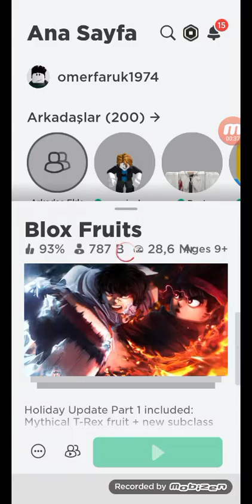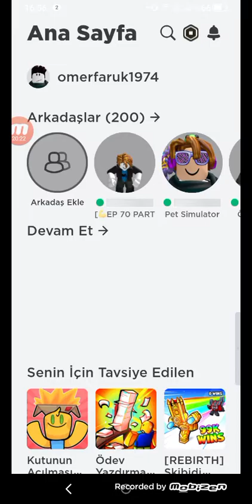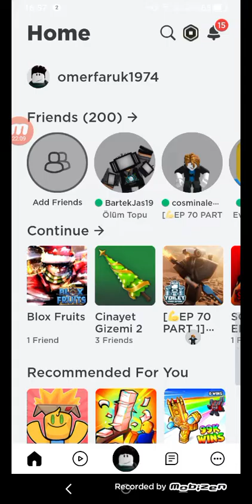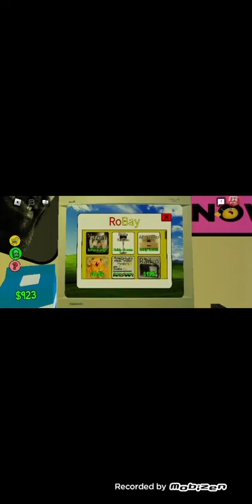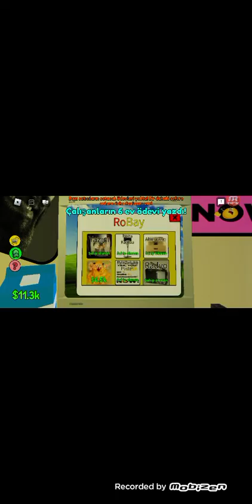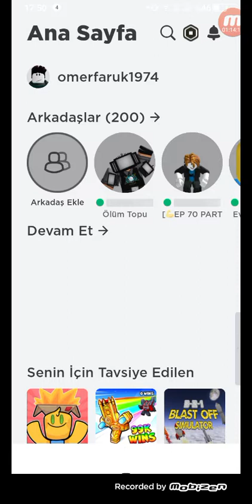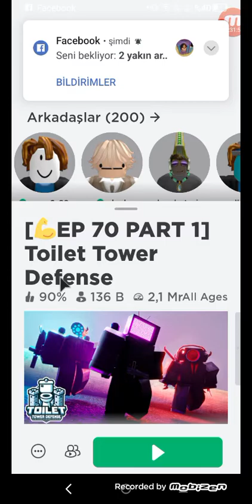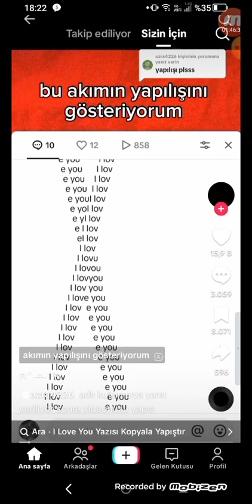27 Ocak 2024